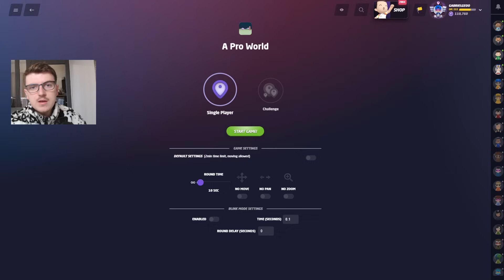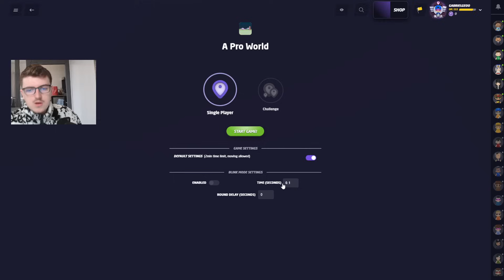Heureusement qu'il y a la Russie (sur le jeu hein pas autre chose)